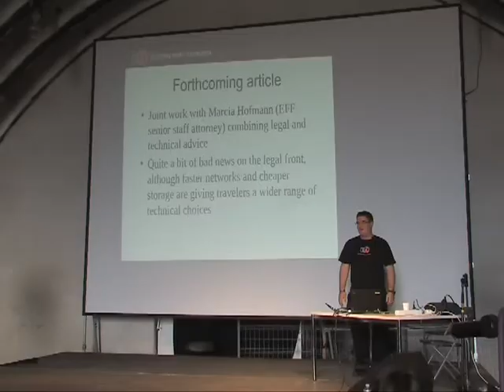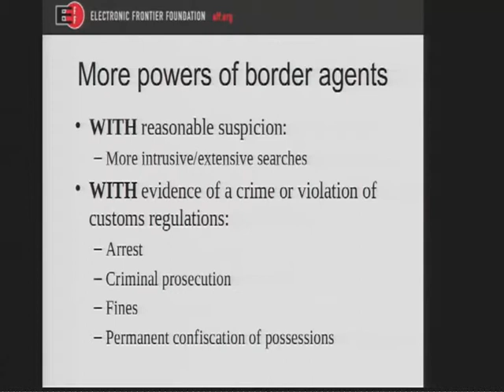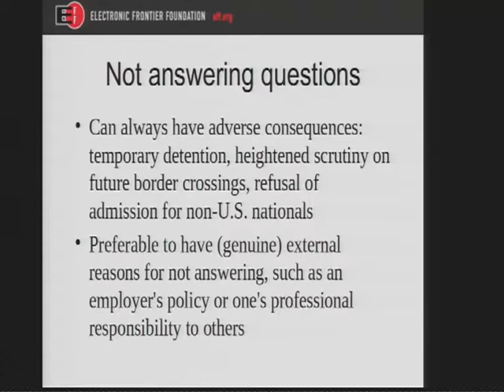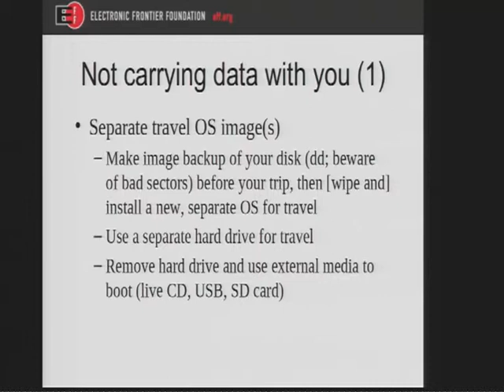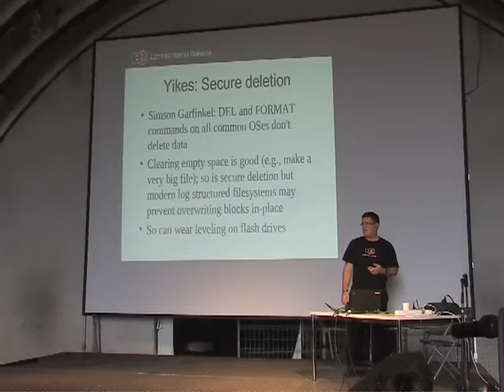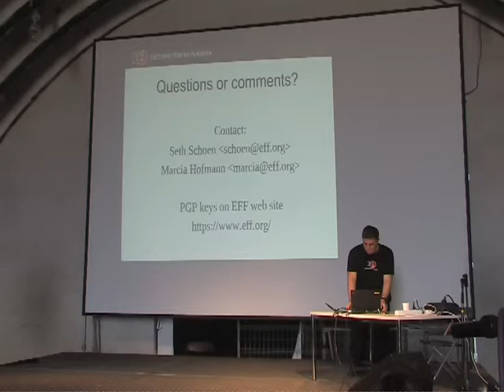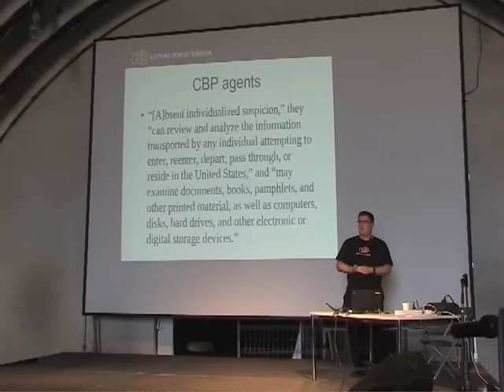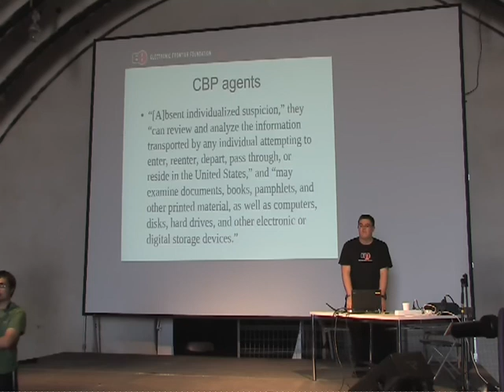CCC Camp 11 laptop and electronics searches at the us border en